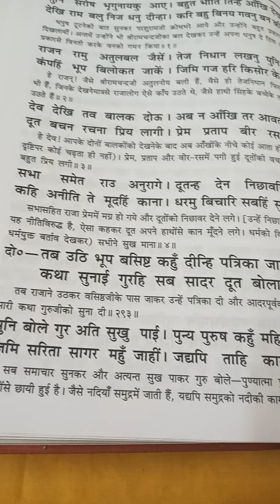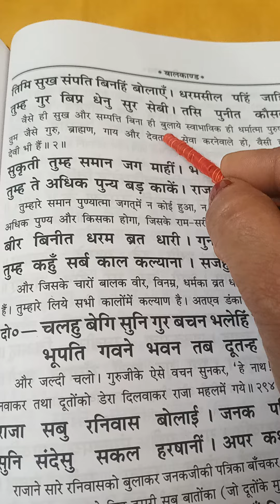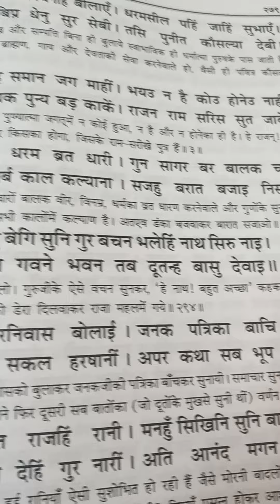तुलसीदास जी लक्ष्मी प्राप्ति के बहुत चमत्कारिकउपाय बताएं हैं #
Ramcharitmanas chaupai
Ramcharcharitmanas Stuti
Shreeramcharitmanas chaupai
Chaupai ram dialogue in ramayana

Comparison of Lord Ram and Ravan
- Lord Ram is an ideal son, brother, husband and king
- Ravan is a powerful demon king
- Both characters have their own strengths and weaknesses

Reasons for Ravan's downfall
- Ravan's arrogance
- Ravan's lust for power
- Ravan's betrayal of his brother

Lessons we can learn from Ram and Ravan
- We should be loyal to our family and friends
- We should not be blinded by power
- We should always do what is right

Conclusion
- Ram is the ultimate hero of the Ramayana
- Ravan is a complex and tragic villain
- The Ramayana is a timeless story that has much to teach us

viral poem on ram
poetry on shri ram
ramcharitmanas pushp vatika prasang
ramcharitmanas recitation
chaupai of ramcharitmanas
hanuman chalisa powerful version
ramcharitmanas prasang
sampurna ramcharitmanas with lyrics
ram motivational speech
hanuman bhakti channel
ram charit manas full audio
ram dialogue in ramayana

Ramcharitmanas by Goswami Tulsidas
- Ramcharitmanas is a holy book
- Ramcharitmanas was written by Goswami Tulsidas
- Ramcharitmanas tells the story of Lord Rama

Importance of Ramcharitmanas
- Ramcharitmanas is a great source of inspiration
- Ramcharitmanas can help you to learn good values
- Ramcharitmanas can help you to become a better person

Characters of Ramcharitmanas
- Ramcharitmanas has many characters
- The main characters are Lord Rama, Sita, Lakshmana, and Hanuman
- Each character has their own unique role to play

Story of Ramcharitmanas
- Ramcharitmanas tells the story of Lord Rama's life
- Ramcharitmanas includes many different stories
- Ramcharitmanas is a long and detailed story

Conclusion
- Ramcharitmanas is a great book
- Ramcharitmanas is worth reading
- Ramcharitmanas can help you to become a better person ram dialogue in ramayana

ramcharitmanas recitation
chaupai of ramcharitmanas
ramcharitmanas prasang
ram motivational speech
hanuman bhakti channel